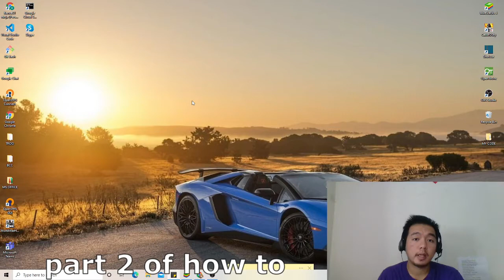Improve Your Eyesight Using Video Game PART 2 | IMPROVES CONTRAST SENSITIVITY & EYE FOCUS, LAZY EYE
Hey guys another new episode of How To Improve Your Eyesight using action fps (FIRST PERSON SHOOTER) video games.

* ACCORDING TO RESEARCH
1. Video games that involve high levels of action, such as first-person-   shooter games, increase a player's real-world vision, according to research in today's Nature Neuroscience.
2. It improves the ability to discern slight differences in shades of gray
3. It improves contrast sensitivity
4. Also good for improving one's lazy eye

I am simply telling the world what I did to improve my vision. Anything I say here elsewhere